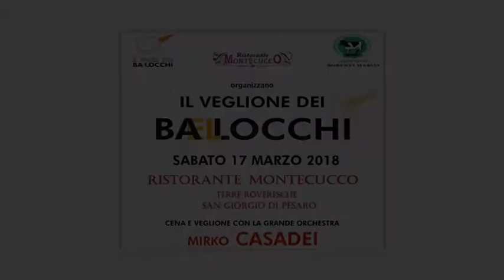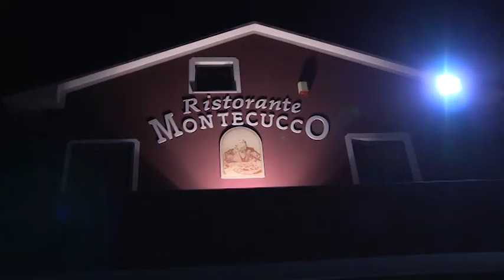Il Paese dei Balocchi - Montecucco (17 marzo 2018)